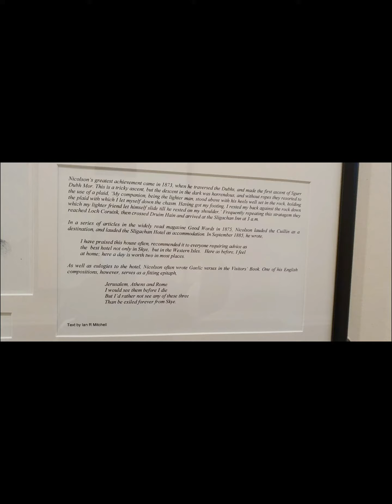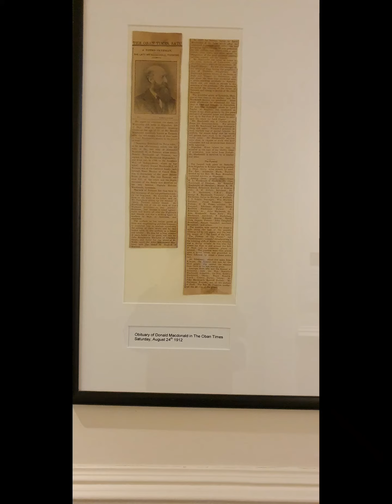Sky hotel museum ✨🏨🏤